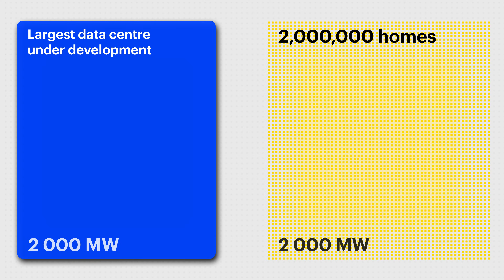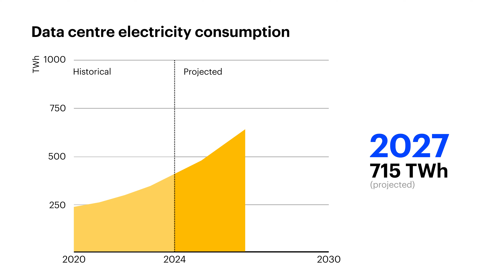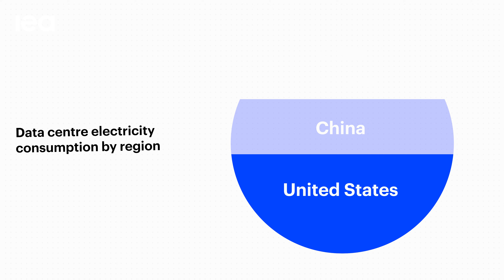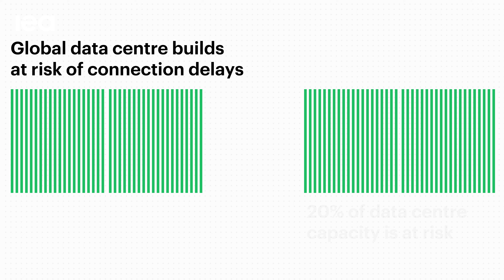How much electricity will AI need?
An investment boom in data centres has led to growing concerns about skyrocketing electricity demand and IEA analysis has found that electricity consumption by data centres is set to more than double by 2030. Thomas Spencer sat down to walk us through some of the key findings from the IEA's comprehensive first-of-its kind analysis of AI's implications for the energy sector.

Explore all of the findings and exact data on the IEA's

The IEA's Energy and AI observatory provides up-to-date data and analysis on the links between the energy sector and AI, with exclusive data sets and visualisations

The development and uptake of artificial intelligence (AI) has accelerated in recent years – elevating the question of what widespread deployment of the technology will mean for the energy sector. There is no AI without energy – specifically electricity for data centres. At the same time, AI could transform how the energy industry operates if it is adopted at scale. However, until now, policy makers and other stakeholders have often lacked the tools to analyse both sides of this issue due to a lack of comprehensive data.

This report from the International Energy Agency (IEA) aims to fill this gap based on new global and regional modelling and datasets, as well as extensive consultation with governments and regulators, the tech sector, the energy industry and international experts. It includes projections for how much electricity AI could consume over the next decade, as well as which energy sources are set to help meet it. It also analyses what the uptake of AI could mean for energy security, emissions, innovation and affordability.

00:00 - What's driving AI's energy use?
00:35 - How much electricity a typical data centre uses
00:54 - How much is being invested in data centres?
01:12 - How much electricity do data centres use globally?
01:49 - Data centre clusters
02:27 - The growth outlook
03:00 - Effects on grids
03:30 - The fuels that will power data centres